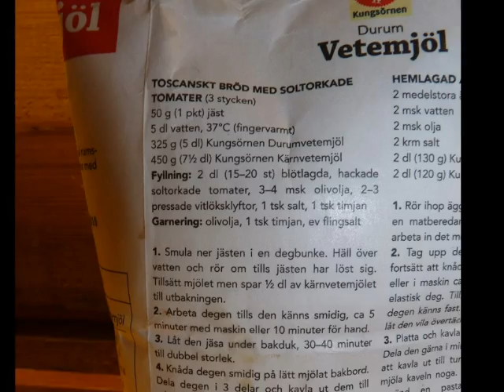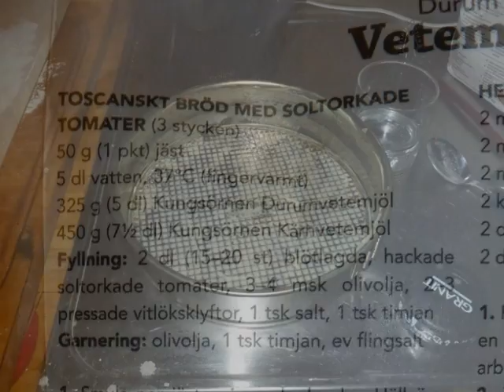A silent morning on Timrarö, November 2010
An ordinary morning in our summer house. Mia is my miniature Schnauzer. The house is made of timber and is located at the top of one of the Timrarö hills. She is a little bilt spoilt. I am  baking bread, drinking coffe and brushing my teeth and she runs out for peeing. We have a good time.